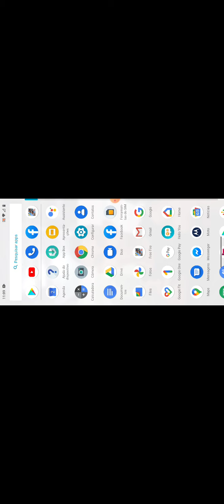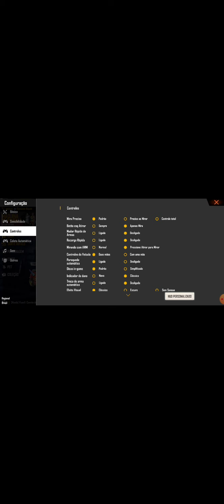Eu jogo muito sim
So capa boa